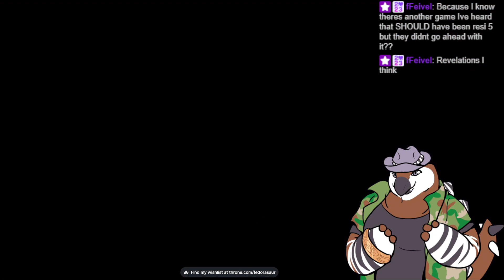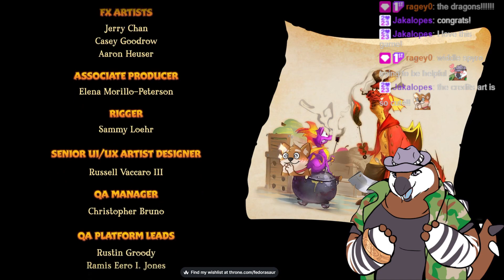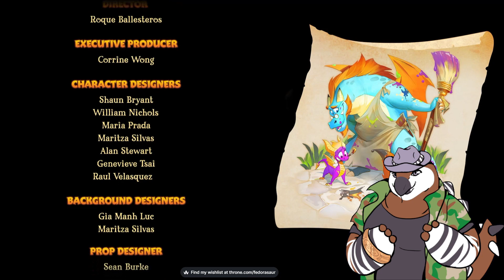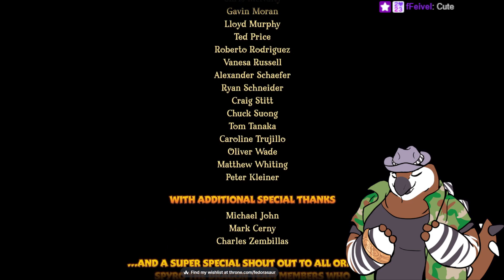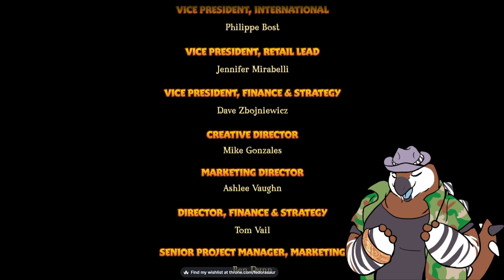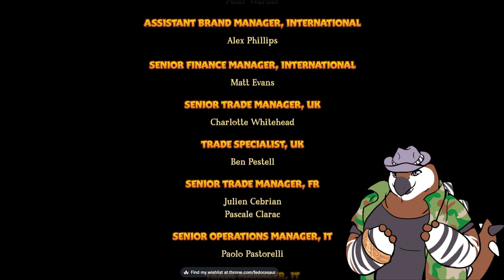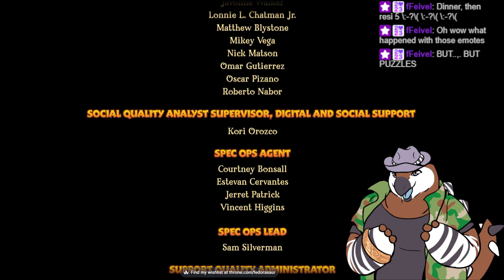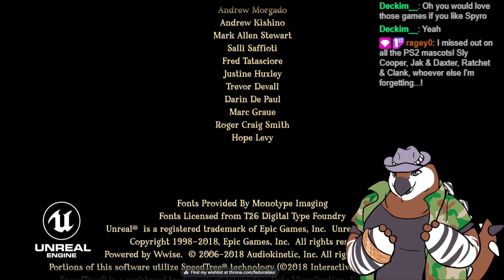Fedorasaurus Plays Spyro Reignited (Part 14)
VOD from the Spyro segment of my Sunday streams (streamed  March 2024).
In which we GET GNASTY

Thumbnail art by me, Spyro logo by Insomniac Games